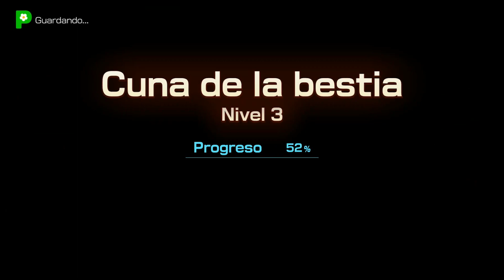Pikmin 4 - Cueva Cuna de la Bestia. Fogones de gigante (gameplay sin comentarios)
Completa Fogones de gigante al 100%.
Pikmin 4 es un videojuego de estrategia en tiempo real, desarrollado y publicado por Nintendo para Nintendo Switch. Es la cuarta entrega principal de la serie Pikmin. Es una secuela directa de Pikmin 3, lanzada el 21 de julio de 2023.